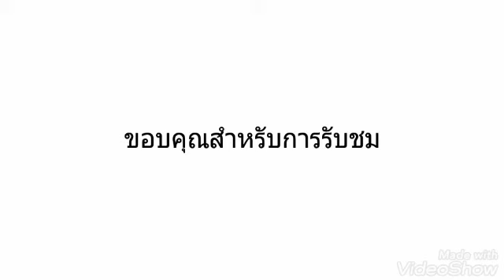รวมภาพลูกๆสี่ขา ประจำวันที่ 3 กันยายน 2564